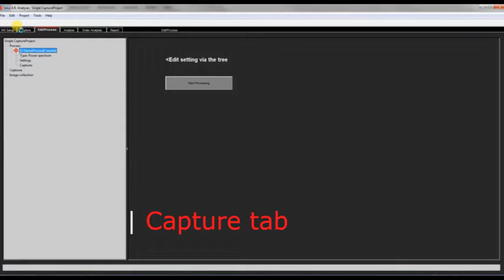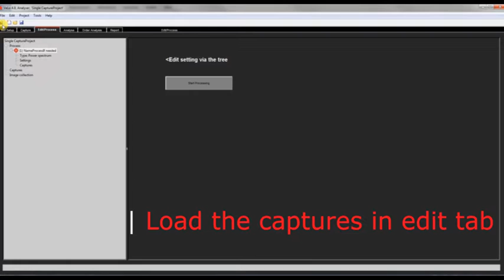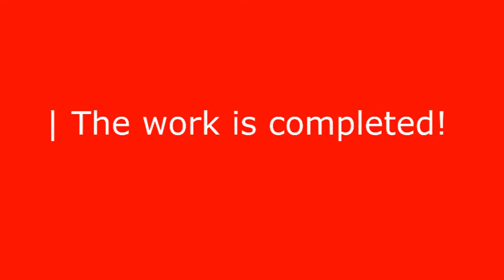Training_ Analyser_ 4B_SingleCapture